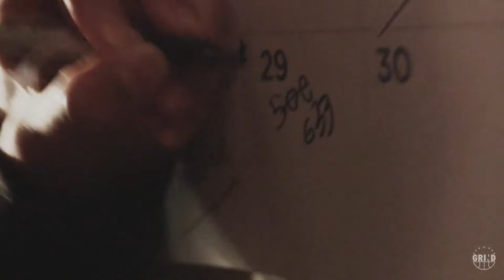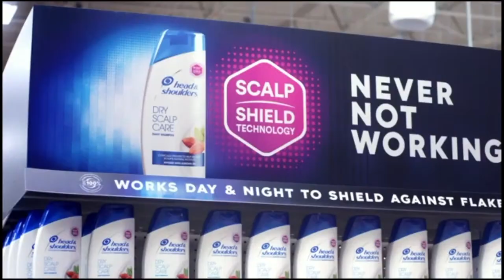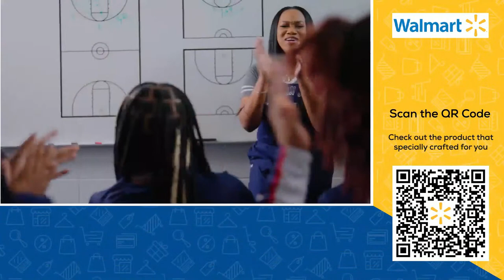Region 4-7A Girls Championship: Archer vs. Brookwood